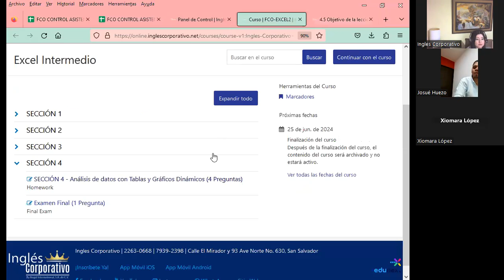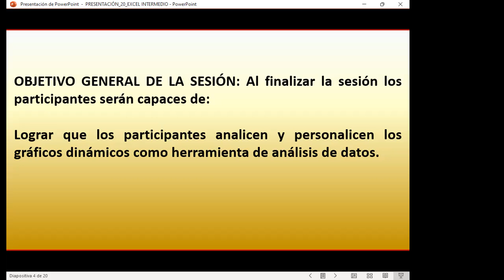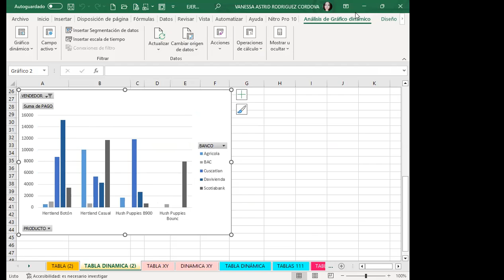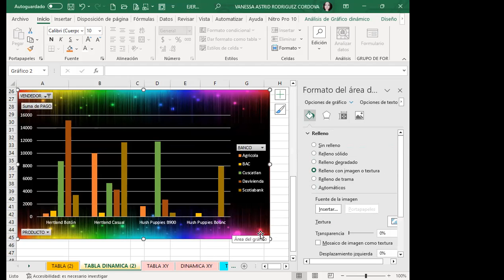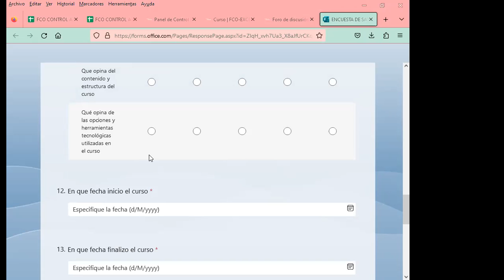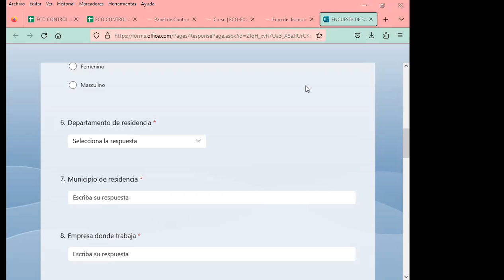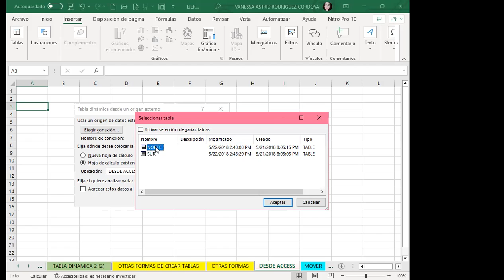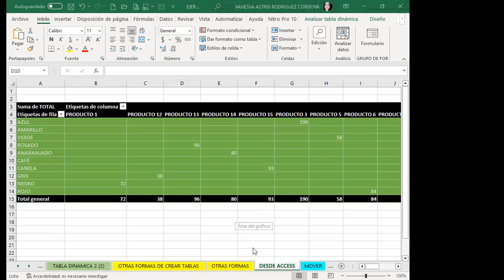Sesión20-31-07-23-29811-8017-0038/2023-Rodríguez-Personalizar gráficos dinámicos